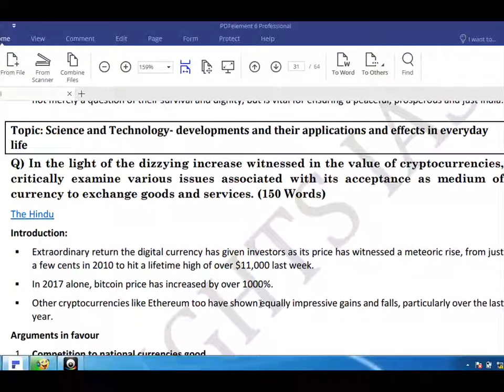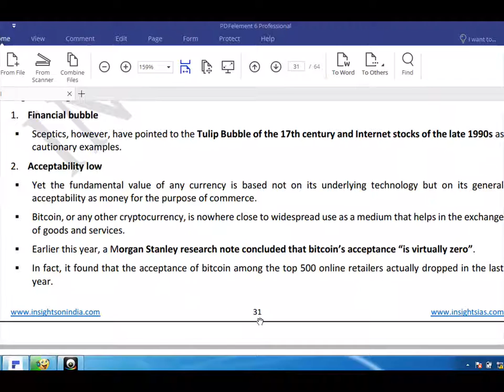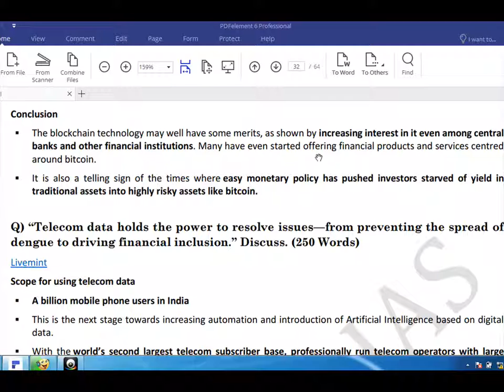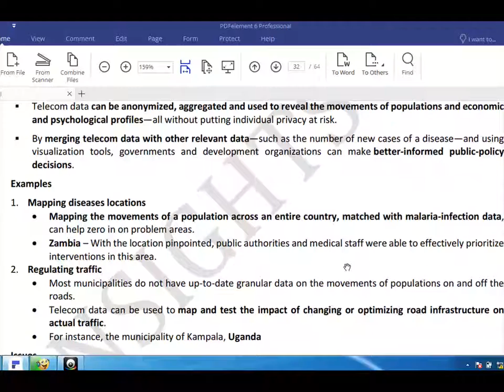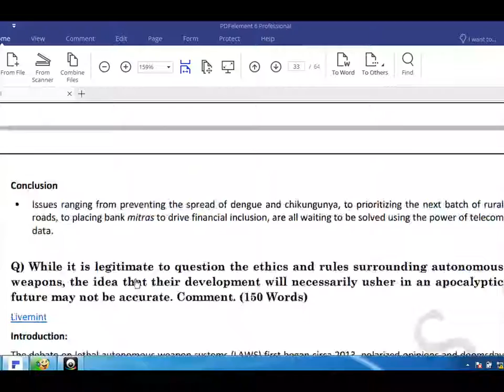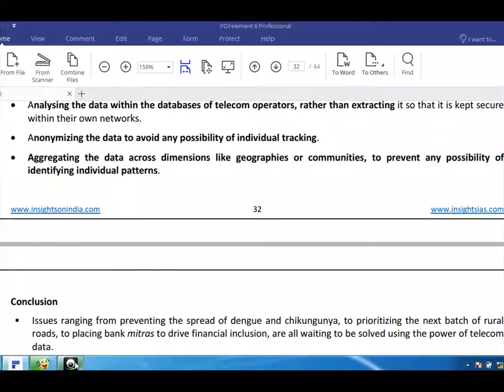GS PAPER 3 DECEMBER 2018